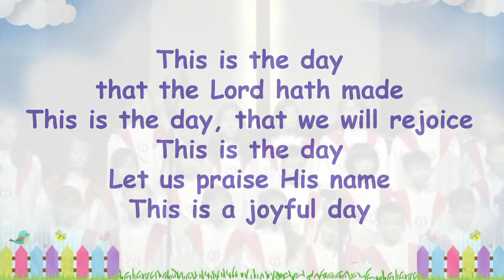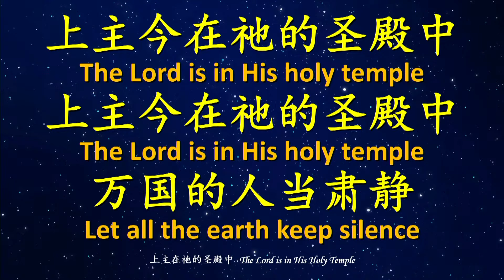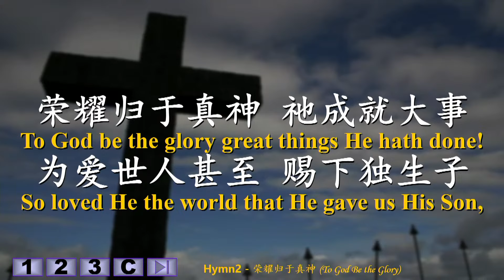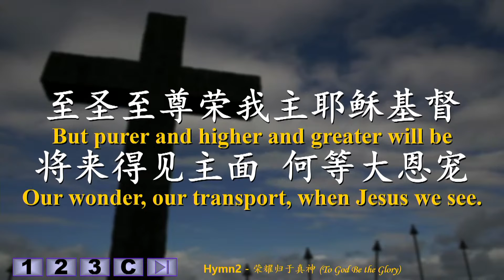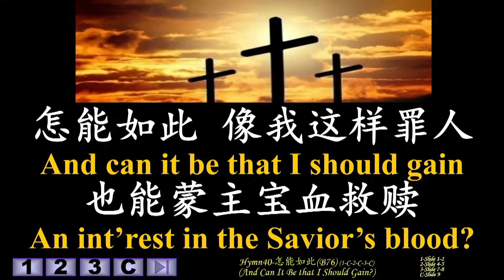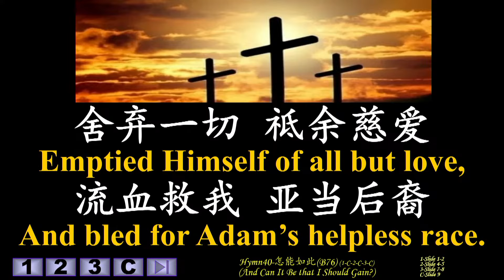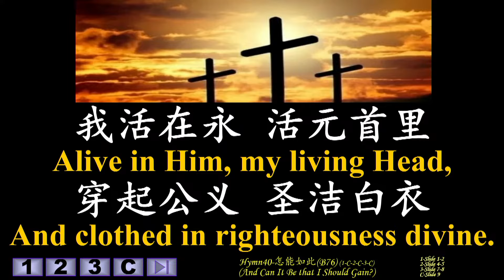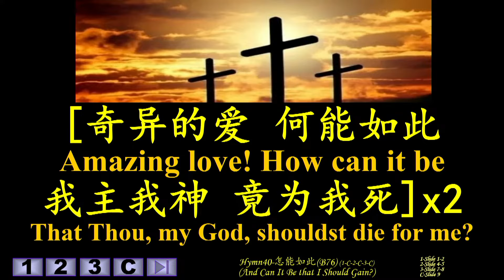主日敬拜赞美 (02 四月 2023)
讚美之泉:

从天父而来的爱和恩典，
把我们冰冷的心溶解，
让我们献出每个音符，
把它化为赞美之泉。
让我们张开口，举起手，
向永生之主称谢，
使赞美之泉流入，
每个人的心间。
向永生之主称谢，
使赞美之泉流入，
每个人的心间。
向永生之主称谢，
使赞美之泉流入，
每个人的心间。
向永生之主称谢，
使赞美之泉流入，
每个人的心间。
向永生之主称谢，
使赞美之泉流入，
每个人的心间。
使赞美之泉流入，
每个人的心间。